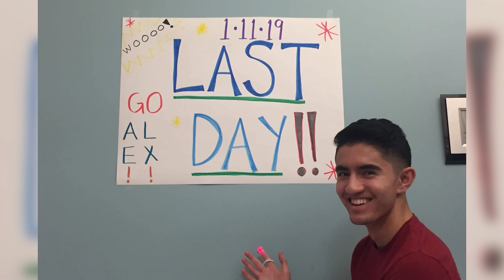RUNNING A MARATHON ON CRUTCHES WITH NO TRAINING??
26 miles did not go the way that I intended

When I lost my leg I never thought that I would ever have the ability to run, if you would've told me 7 years later that I would be attempting to run a marathon. Let alone on crutches I wouldn't believe you. Prosthetics and medical equipment today need to me more accesible to others.

I hope to shine a light and bring more awareness to the cost of medical equipment that we have to face daily!